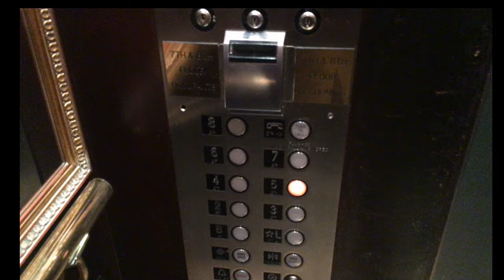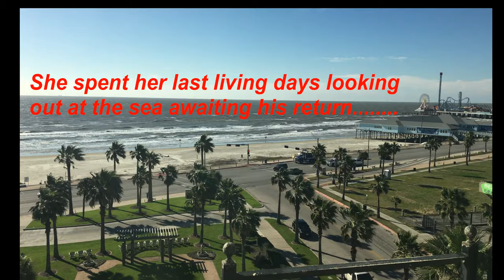Haunted Galveston Hotel Galvez Including Room 501 And Mavic Pro Aerial Drone Footage in 4K UHD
The guest room 501 is the most well-known haunted room. As the story goes, the fiancé of a seaman named Audra was staying in this room when she received news that his ship had sunk, so she decided to take her own life. She now haunts the halls of the hotel and people can swear she makes appearances.